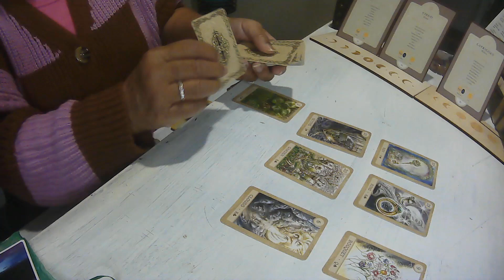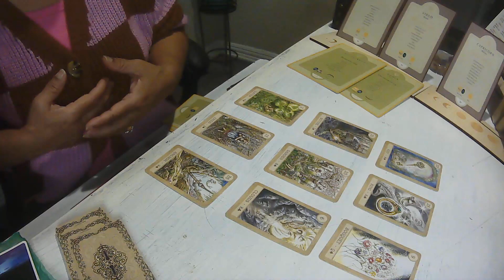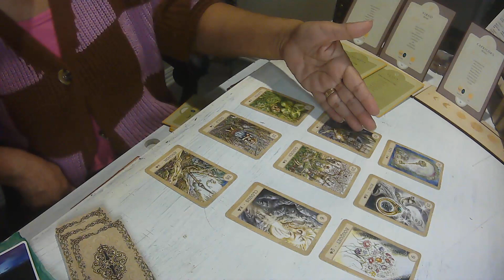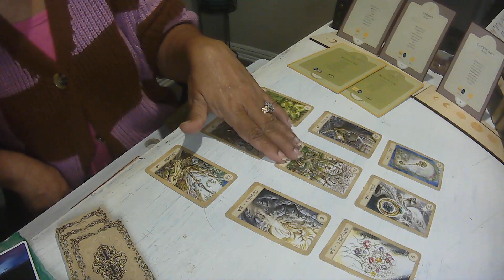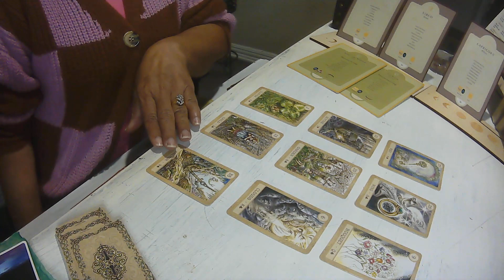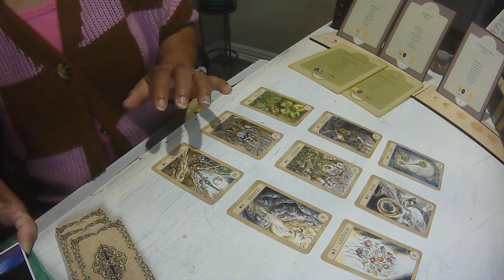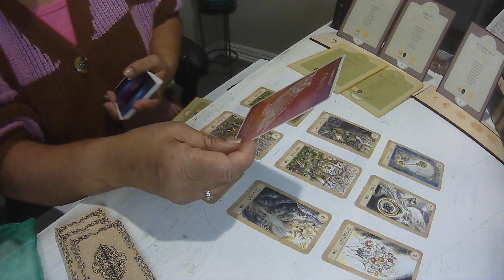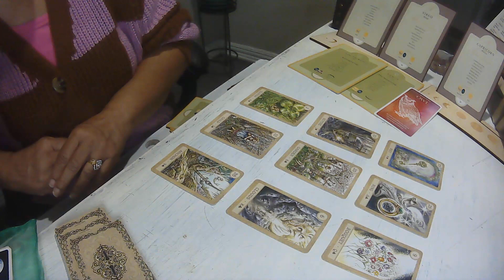Taurus, Virgo, Capricorn the Earth Trine from Tarot and Vedic Astrology at ZeedamAstrology